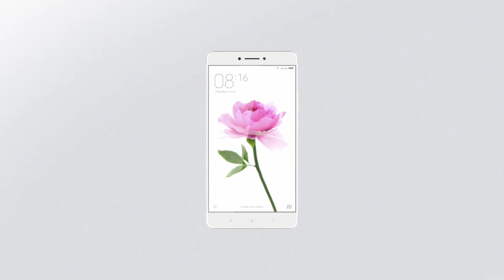[Winners Announced]Giveaway : 5 Fcodes to buy Mi Max!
For any suggestions or queries, do write in the comment section below and we will surely reply to you.